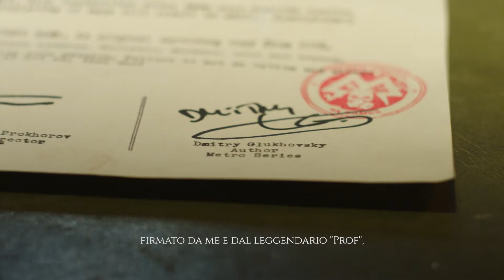Metro Exodus Artyom Edition - ITA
La Artyom Custom Edition di Metro Exodus è stata svelata poco fa da Deep Silver, 4A Games e dall’autore di Metro, Dmitry Glukhovsky. Ricordiamo che il nuovo fps debutterà il 15 febbraio su Pc, PS4 ed Xbox One.

Questa edizione realizzata su misura è molto rara: ne sono state prodotte soltanto 10 copie. Quest’ultime non sono disponibili per l'acquisto in nessun negozio. I fan di Metro di tutto il mondo avranno l'opportunità di vincerle tramite una serie di promozioni pianificate nelle prossime settimane.

Accompagnata da un certificato di autenticità firmato personalmente da Dmitry Glukhovsky e da Andrew 'Prof' Prokhorov, direttore creativo e cofondatore di 4A Games, questa edizione artigianale presenta una selezione di iconici oggetti di Artyom, tra cui un orologio Nixie perfettamente funzionante.